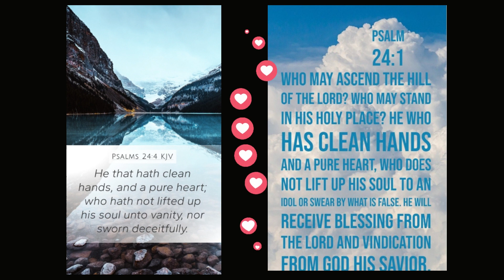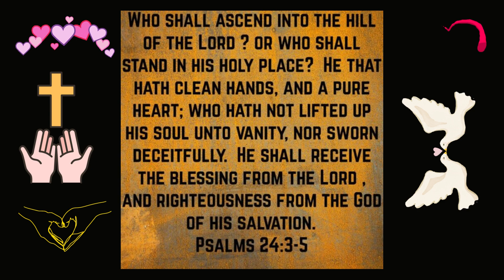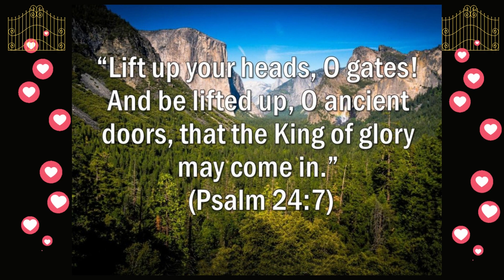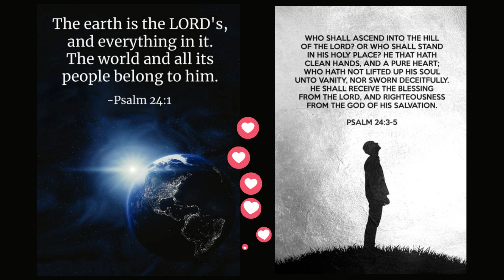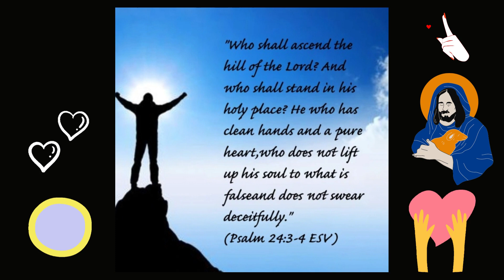Let's Think About And Pray Psalm 24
Let's Think About And Pray Psalm 24 Open Up Ancient Gates Let The King Of Glory In